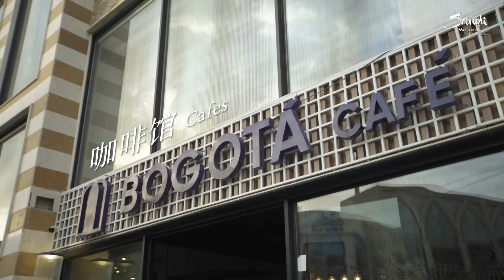发掘沙特阿拉伯最好玩的景点 法赫德国王喷泉 王国中心天空桥 吉达滨海路 Recommend the must-go destinations in Jeddah and Riyadh of Saudi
Saudi Arabia is totally different from what you think!
There are a lot of young and energetic activities you can enjoy here!
Today, we will introduce the must-go exciting destinations of Jeddah and Riyadh!

沙特阿拉伯绝对颠覆您的想象！
这里有许多刺激又好玩的地方，绝对让您流连忘返！
透过视频，让我们一起深度探索吉达和利雅得吧！